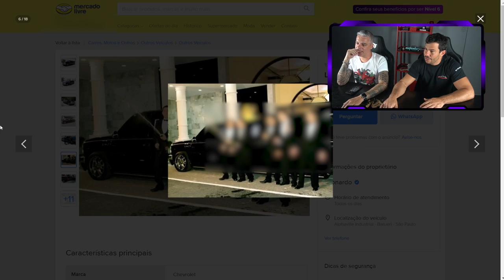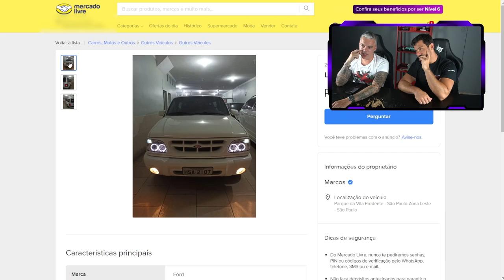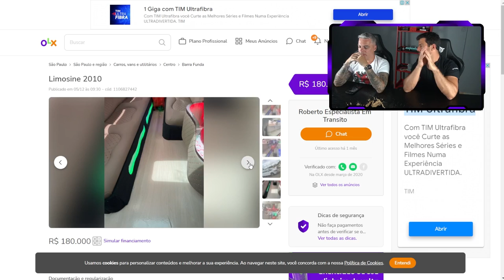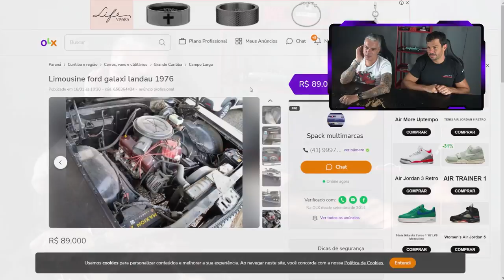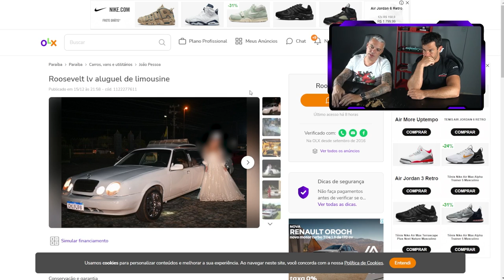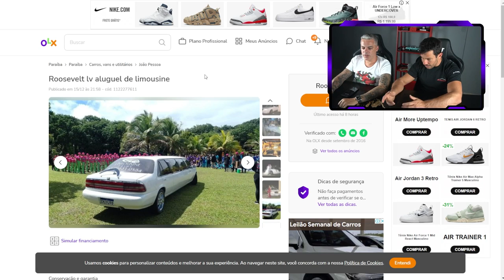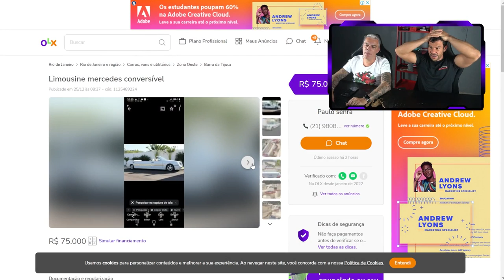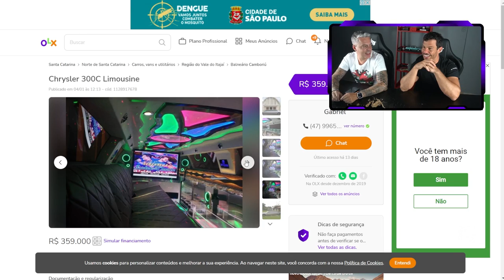10 LIMOUSINES PARA VOCÊ COMPRAR AGORA! Zueira never ends...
Nossa Vw Saveiro GTI 2.0 16v Turbão pode ser sua por menos de R$5 reais!! Não, você não leu errado! Corre que os números vão esgotar rápido!!

Que tal levar o nosso mais novo ProjectCar, o Hyundai Accent, pra casa por menos de R$4 reais?? Ja pensou?? Então corre e garanta agora sua chance no

00:00 - 10 limousines para você comprar agora

01:07 - GrandBlazer
02:40 - Chevrolet
03:54 - Journey
04:52 - Galaxi Landau
06:12 - Chrysler
07:10 - Captiva
08:10 - Mercedes-Benz
10:04 - Landau
11:07 - Mercedes Conversível
12:42 - 300C